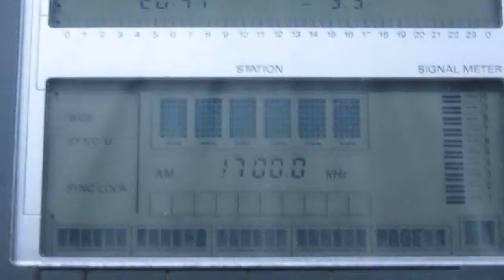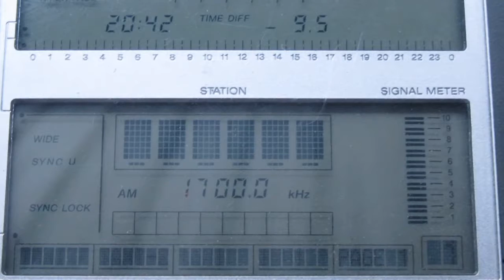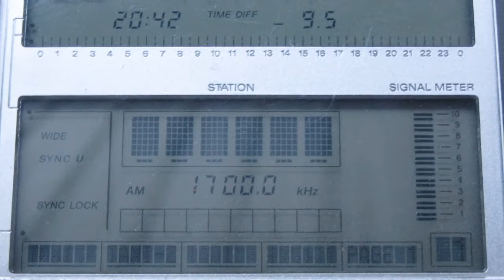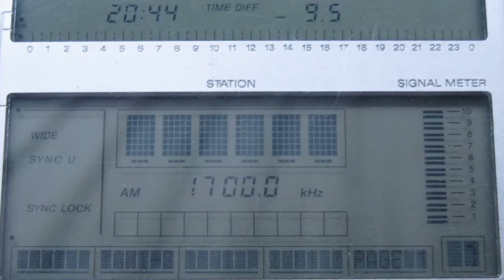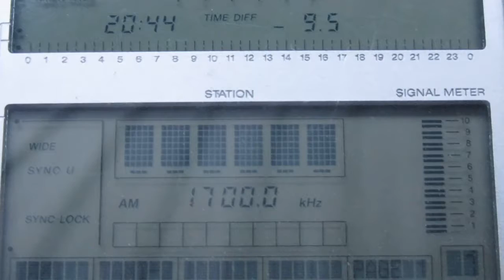[DISTANCE ~10860KM] ESPN 1700 [TIJUANA, 10KW] — 1700 AM — [26 JAN. 2018 20.42 NZT]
Date: 26Jan., 2018
Local Time: 20.42
Frequency: 1700 kHz
QTH: New Zealand, Hira
Ant.: LW more or less 80 metres
RX: SONY ICF SW 77